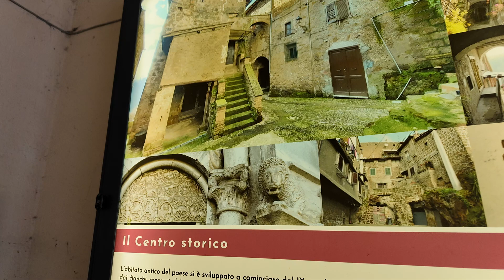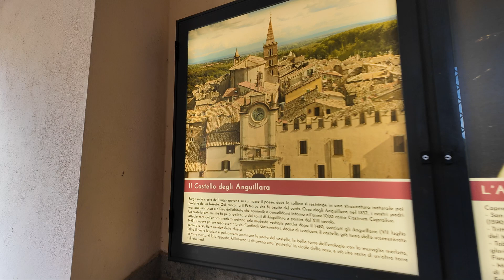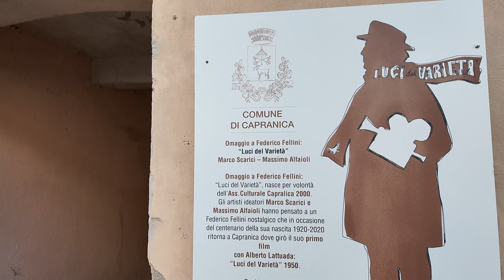Capranica - a very long film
Capranica (Capranichese: Caprà) is a comune (municipality) in the Province of Viterbo in the Italian region Lazio, located about 55 kilometres (34 mi) northwest of GRA (Grande Raccordo Anulare, Rome's orbital motorway), 66 kilometres (41 mi) from Rome’s centre, and 24.5 kilometres (15.2 mi) southeast of Viterbo.